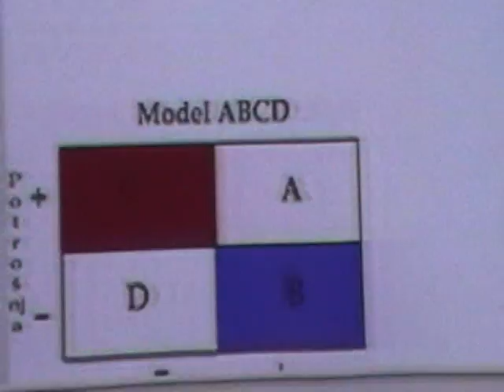ANL2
Vjeko Majnarić predaje studentima na Sveučilištu u Osijeku. Prije njegovog nastupa pola se izjasnilo da će glasovati da, a pola da će glasovati ne, na referendumu. Što miliš kako su razmišljali nakon razgovora sa njim?